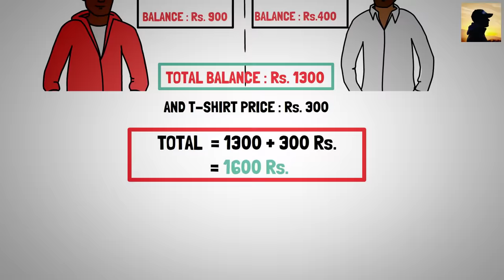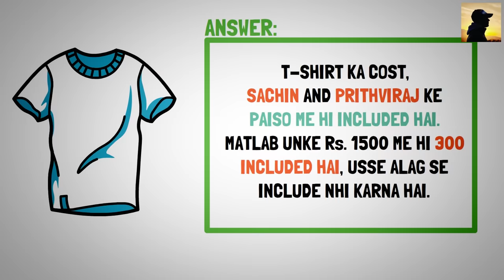ONLY A GENIUS CAN ANSWER THIS QUESTION | intelligence Test | Brain Teasing Question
Brain Teasing Question Only A Genius Can Answer
If You Are Able To Answer this Question Then You Are A True Genius. This Simple And Obvious Question Will Make Your Mind Puzzled. I Hope You Will Like This Video.